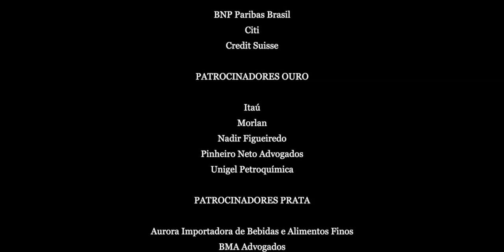Giovana Dilio e Flávio Lago - recital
Giovana Dilio iniciou seus estudos em flauta transversal aos 10 anos de idade. Nos seus anos iniciais, estudou sobre repertório orquestral atuando como primeira flauta na Orquestra Educacional de Piracicaba, e participando de diversas apresentações dentro e fora da sua cidade. Em 2020, deu continuidade aos estudos com o Professor Lucas Lira e, em 2021, foi aprovada na Escola Municipal de Música do Estado de São Paulo (EMMSP), onde atualmente tem aula com o professor Rogério Wolf. Participou de festivais como Osusp Festival, Oficina de música de Curitiba, Festival internacional Fimuca e Festival Acadêmico Filarmônica de Minas Gerais. No ano de 2021, integrou na Banda Sinfônica Jovem Municipal. Também realizou concertos para flauta solo com Orquestra de Câmara Ernst Mahle e participou de um concerto ecumênico entre compositores da EMESP Tom Jobim e alunos de flauta Transversal da EMMSP, interpretando obras inéditas compostas para flauta transversal.

O pianista Flávio Lago iniciou seus estudos de piano aos 13 anos de idade, tendo tido como principal mentor o professor Armando Fava Filho, na Fundação Magda Tagliaferro, onde chegou a lecionar também. Participou e obteve premiações nos anos de 2003, 2004, 2007 e 2009 em concursos como: ArtLivre, Souza Lima, ECA Pompéia, Conservatório Villa-Lobos/FITO e Magda Tagliaferro. É Formado em Regência, pela Universidade do Estado de São Paulo. Participou do Laboratório de Regência da Orquestra Filarmônica de Minas Gerais, nos anos de 2010 e 2016, com o maestro Fabio Mechetti. Em 2014, ingressou na Academia de Ópera do Theatro São Pedro, tendo se tornado, a partir de 2016, parte de seu elenco estável. Desde então, tem tido intensa atividade como maestro e pianista correpetidor. Foi assistente do maestro Luís Fernando Malheiro, tanto no Theatro São Pedro quanto no XIX Festival Amazonas de Ópera, regendo a produção de Adriana Lecouvreur, e dos maestros Alessandro Sangiorgi e Roberto Minczuck no Theatro Municipal de São Paulo, nas óperas Pelléas et Mélisande e Turandot. Em 2018, foi finalista no processo seletivo do Jette Parker Young Artistas Programme, do Royal Opera House em Londres. É membro, desde 2020, da classe de Regência da Academia de Música da OSESP e possui um projeto com os psiquiatras Andres Santos Jr. e José Paulo Fiks, aliando música à psiquiatria e psicanálise.

Programa

Claude-Paul Taffanel (1844 – 1908)
Fantasia sobre Mignon

Cécile Chaminade (1857 – 1944)
Concertino para flauta, op. 107